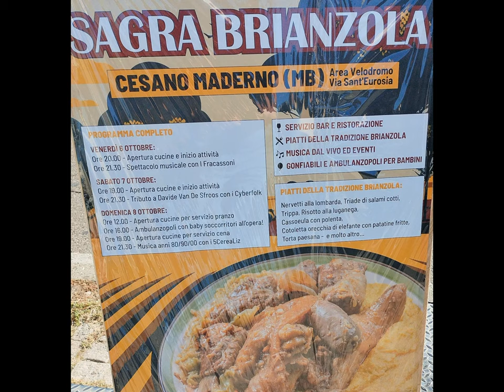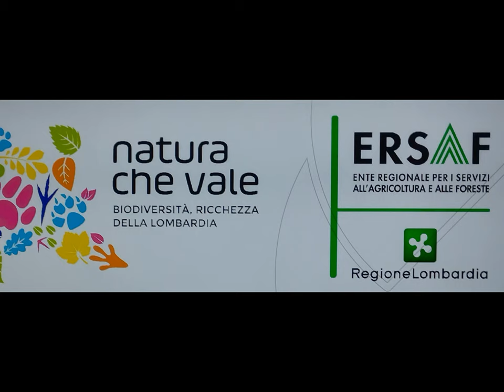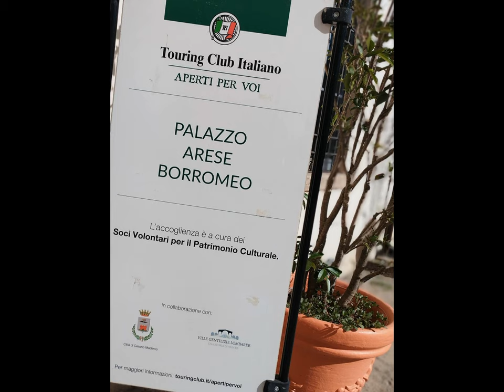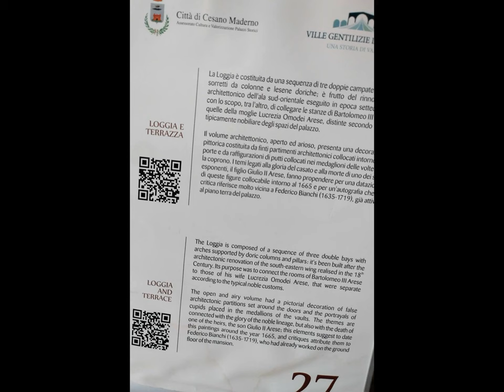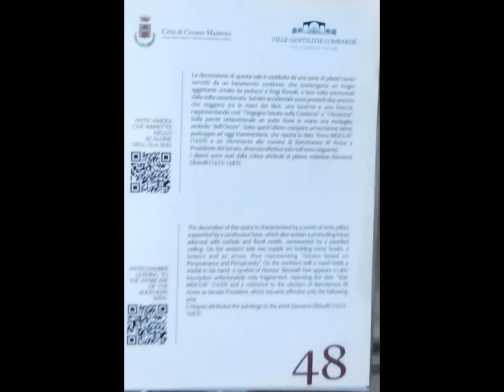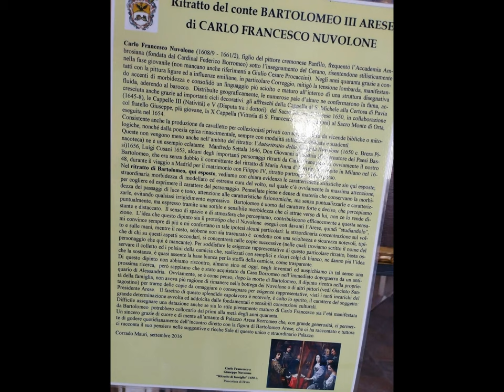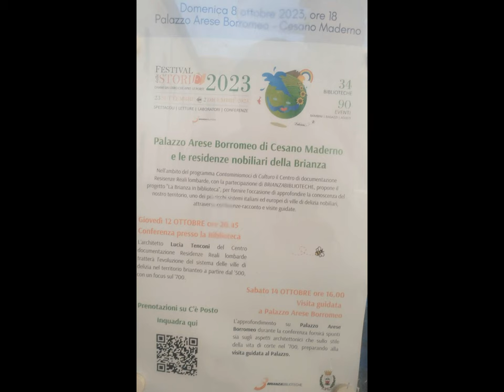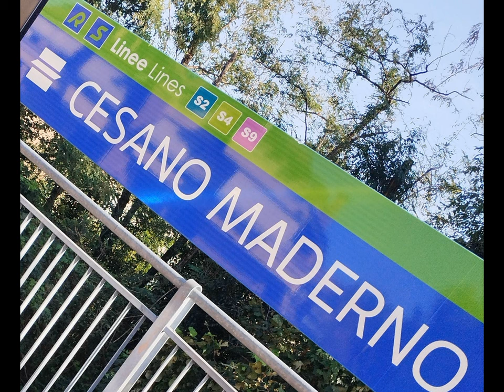Sagra Brianzola et al. [by Sergio Conegliano]